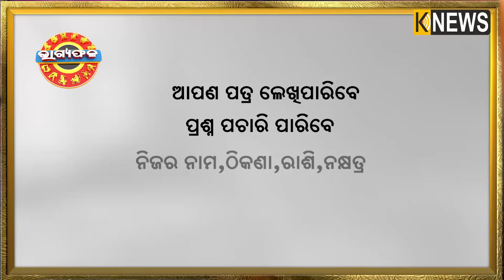ଦୈନିକ ରାଶିଫଳ || Bhagyafala || ସୋମବାର || ୧୮ ଡିସେମ୍ବର ୨୦୨୩ || Knewsodisha || Knews Odisha